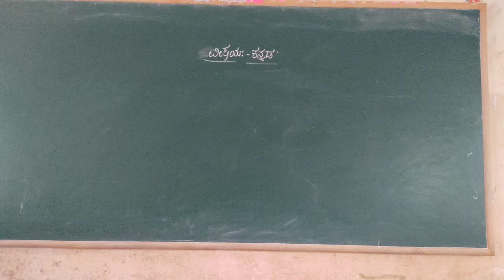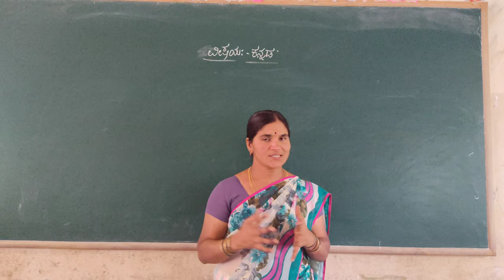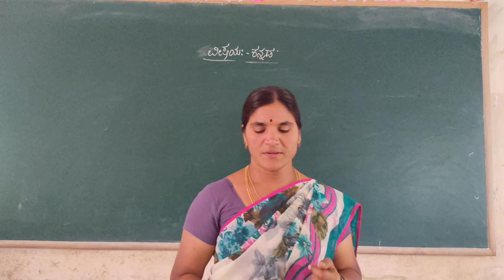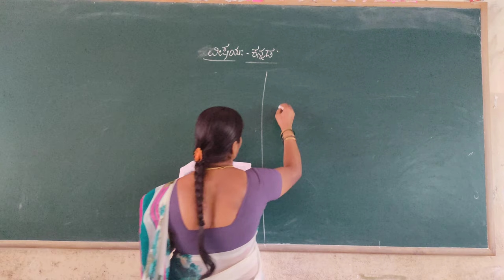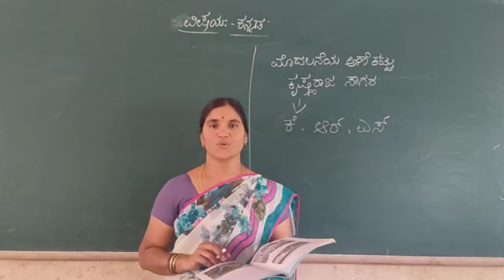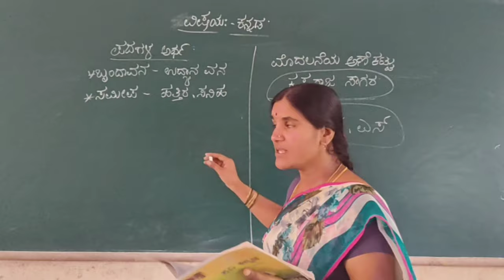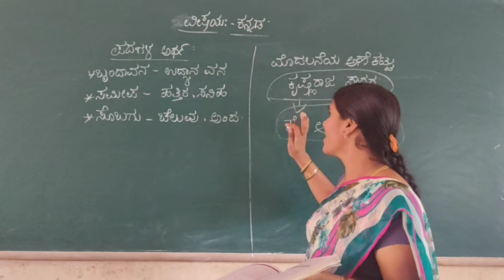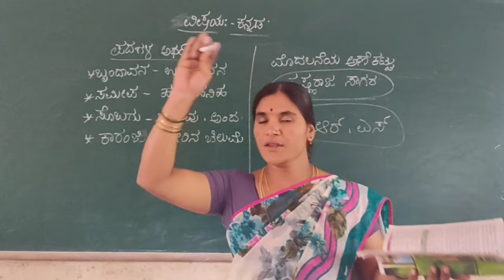2nd Kannada Kaveri Part 2 Class by Chandrakala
2nd Kannada Kaveri Part 2 Class by Chandrakala